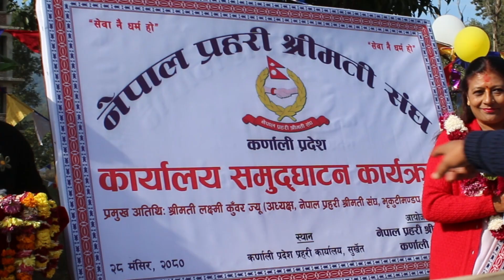कर्णालीमा नेपाल प्रहरी श्रीमती संघका सामाजिक गतिविधिहरु बढ्दै | अध्यक्ष विन्दु ढकाल |karnali media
नेपाल प्रहरी श्रीमती संघका गतिबिधिहरु कर्णाली प्रदेशमा पनि बढ्दै गएका छन् । सेवा नै धर्म हो भन्ने उेश्यले २०४१ सालमा स्थापना भएको नेपाल प्रहरी श्रीमती संघको कर्णाली प्रदेश कार्यसमिती भने यहि साउनमा गठन भएको थियो । छोटो समयमा नै नेपाल प्रहरी श्रीमती संघ कर्णाली प्रदेशले स्वास्थ्य सिविर, सरसफाई कार्यक्रम, अमर सहिद परिवारका लागि फूलखेती, राउटे बस्तिका लागि राहात तथा स्वास्थ्य शिविर, भूकम्प प्रभावित क्षेत्रका लागि राहात लगायतका सामाजिक कार्यहरु समेत सम्पन्न गरिसेकेको छ । आजको अन्तर्वार्तामा हामिले यसै विषयमा नेपाल प्रहरी श्रीमती संघ कर्णाली प्रदेश अध्यक्ष विन्दु ढकालसँग कुराकानी गरेका छौ ।